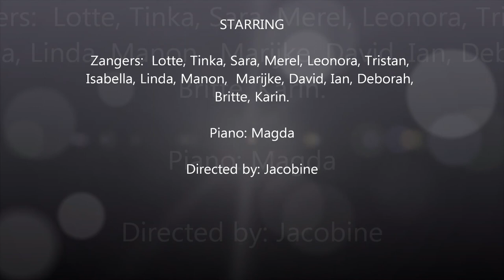Dutch Music Barn One Day Musical Workshop - 7 juni 2014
Presentatie van de one day musical workshop op 7 juni 2014 op Dutch Music Barn